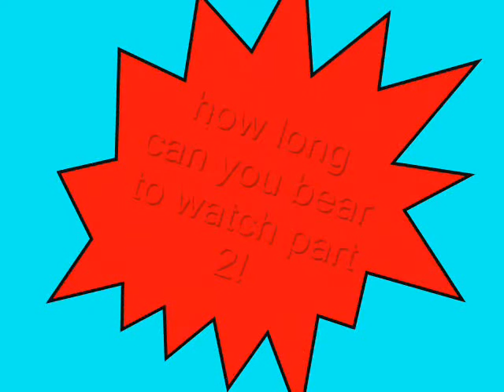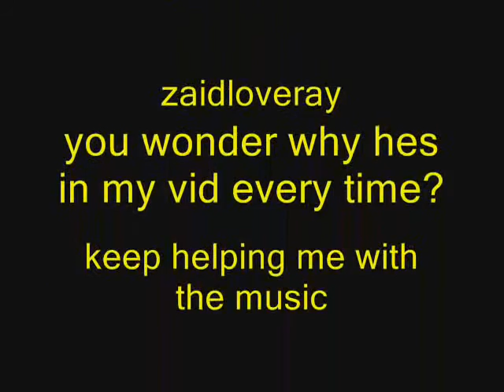how long can you bear to watch 2!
watch episode 1 part 3 comin soon enough